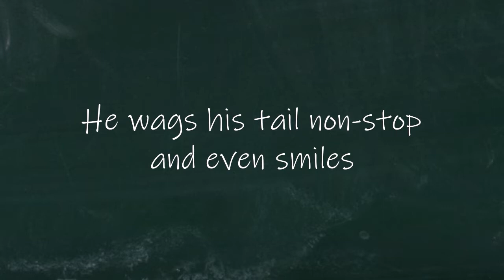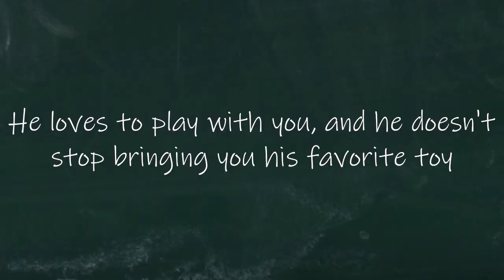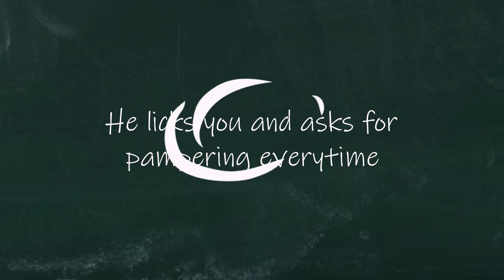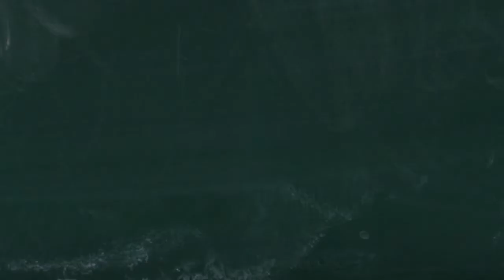HOW DO I KNOW IF MY DOG ​​LOVES ME? (10 signs your dog loves you)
Do You have the same Question as Dr. Gregory Berns? "How Do I know If My Dog Loves Me?"
In today's video, you will learn about 10 Signs Your Dog Loves You.

It is more than clear that we adore our pet, that we love spending time with them and we know that whenever we need it, we can count on his company.

But understanding the language of our dog and interpreting the signs of affection is not always easy, especially if we do not know how to read the dog's postures or understand his daily behavior. Do you want to know if your animal feels the same love that you express? Then watch this video, because  we reveal 10 signs that your dog loves you as much as you love him.